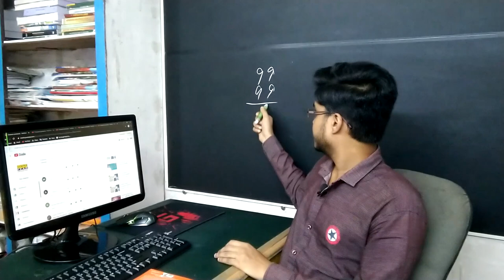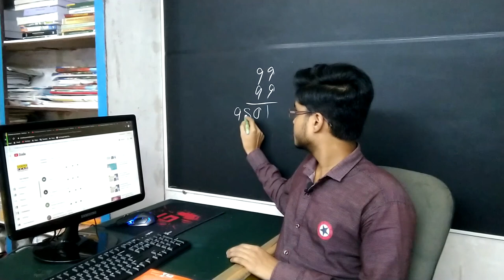1000➕ Subscribers😀 & QnA❕❕ Thank you for your Love💗 and Support💪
󠁍💬 Sorry for being late and Thank you for your Love and Support
❔❔ এই QnA তে তোমাদের সব প্রশ্নের উত্তর দিয়ে দিয়েছি  ❕

🔗  Science Fear Class 12
আমি এই চ্যানেল এই ভিডিও বানাবো ওই চ্যানেল ( Science Fear class 12 ) এ কিছু প্রব্লেম হয়েছে ।

🔗  Math Book